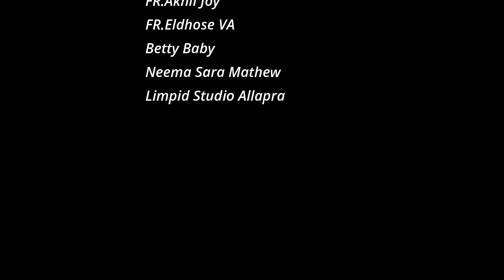Jacobite Syrian church | Sunday Sermons | H G Mathews Mor Aphrem Metropolitan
Sunday Sermons | first sunday after the Easter message by H G Mathews Mor Aphrem Metropolitan